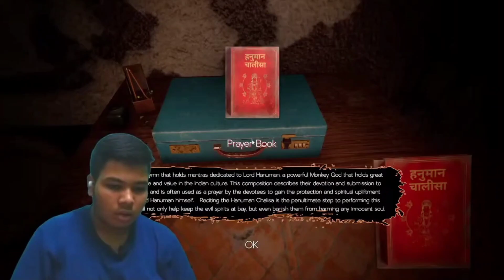KAMLA KO MUKTI DILA KE RAHENGEE🥸||KAMLA THE INDIAN HORROR GAME 👺